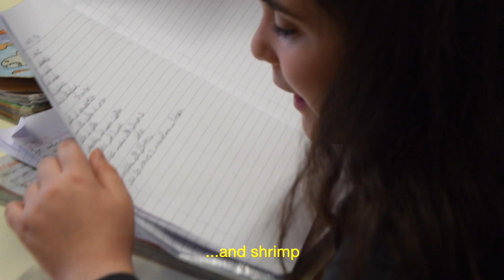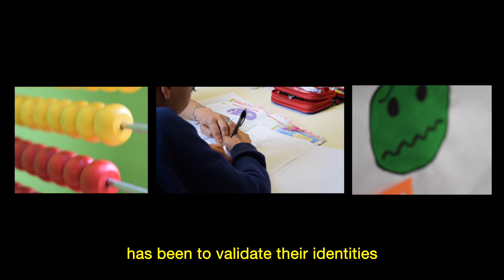Chi sono (Who I Am) - Teaser Trailer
Teaser Trailer for the upcoming documentary "Chi sono" (English: "Who I Am") by Brigid Kennison and Martina Crescenti

Italian language short with English subtitles